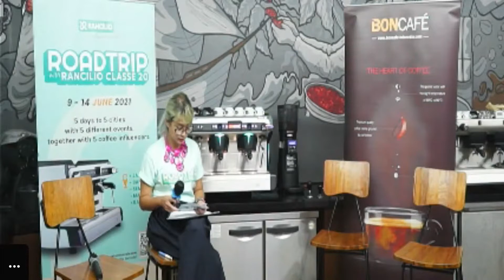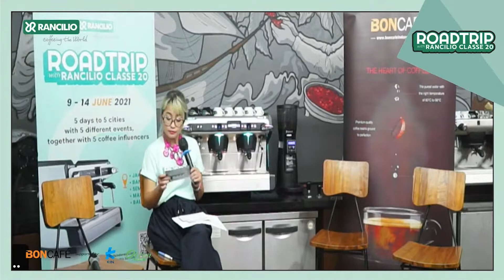Classe 20 Road Tour - Jakarta, Otten Coffee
Together with Boncafe we are excited to announce that from 9 to 14 2021 June we will be taking the Rancilio Classe 20 to 5 cities, from Jakarta to Bali.

Here is the kickoff event & live talkshow presented by Tazty, radio speeaker and Instagram influencer, Muhammad Aga, barista and coffee & good spirits indonesian national champion, Mira Yudha, Q-Grader and certified WBC judge, Resianri Triane, coffee and barista trainer at the Caswell’s Campus Trainer and Antonio Grifò, Sales Export Manager from Rancilio Group